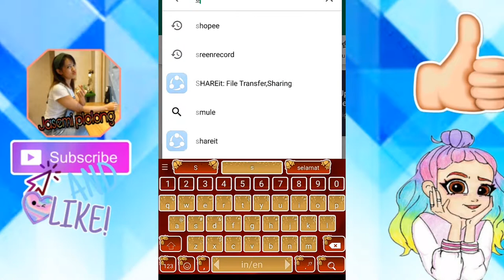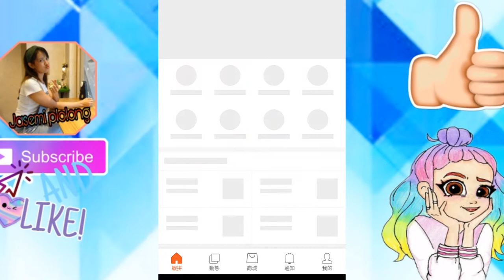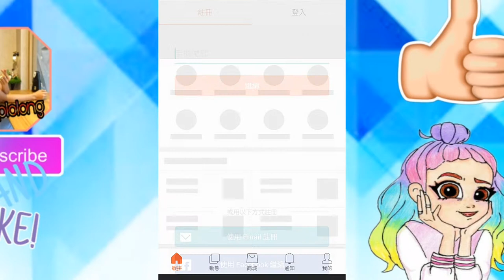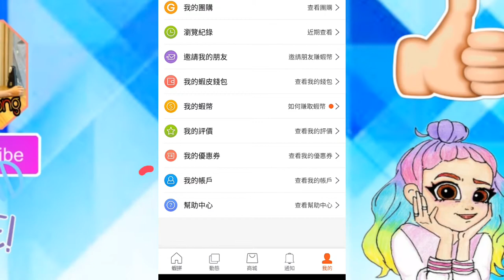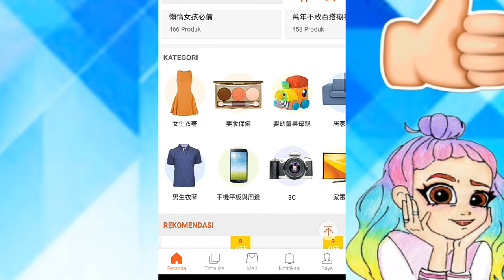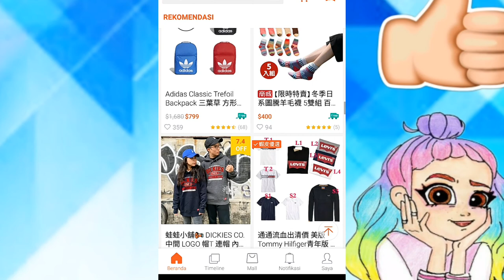Cara mudah daftar akun shopee Taiwan dan merubah jadi bahasa Indonesia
Jika video bermanfaat silahkan share ke teman-temanmu